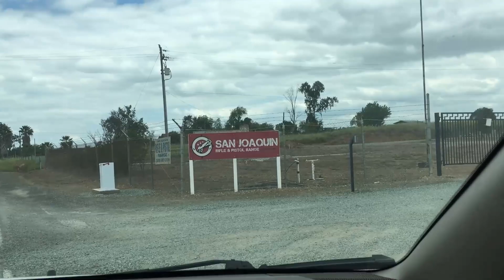V54] ĐI TẬP BẮN SÚNG Ở GUN RANGE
My husband takes me to a gun range to practice shooting. I fired AR-15 and a revolver and I like both of them.